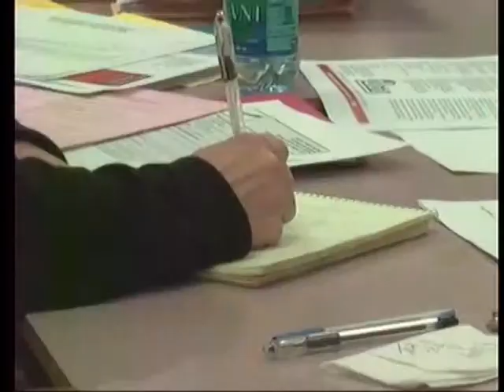NICE searching for new superintendent